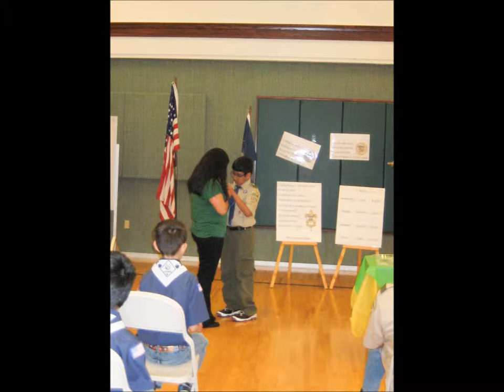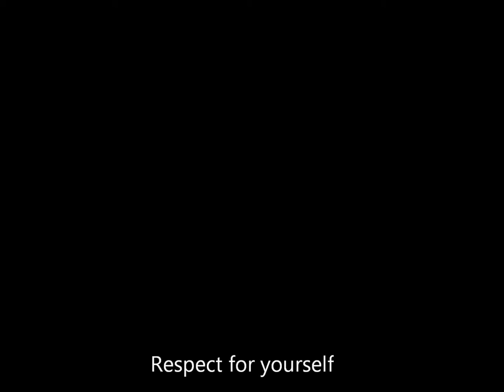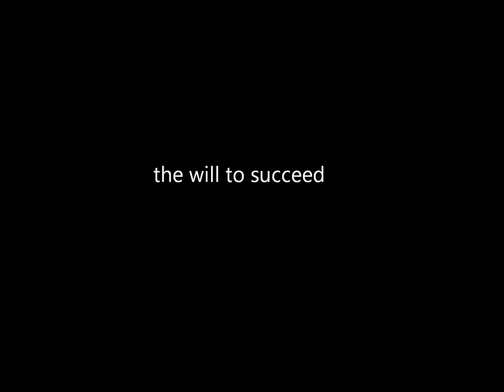José Mauricio Aguilar - Eagle Scout Nov. 2015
Photos of many experiences in the life of our new Eagle Scout - Jose Mauricio Aguilar. Congratulations on your hard work, dedication and achieve the highest rank in the scout. With appreciate Troop 1078 - Team 7078 - Cobble Creek 5th Ward - West Jordan Utah Cobble Creek Stake
 / Fotos de las muchas experiencias en la vida de nuestro nuevo Eagle Scout - Jose Mauricio Aguilar. Felicidades por tu esfuerzo, dedicacion y  lograr el mayor rango en los scout. Con Aprecio Tropa 1078 - Equipo 7078 - Barrio Cobble Creek 5to - Estaca West Jordan Utah Cobble Creek